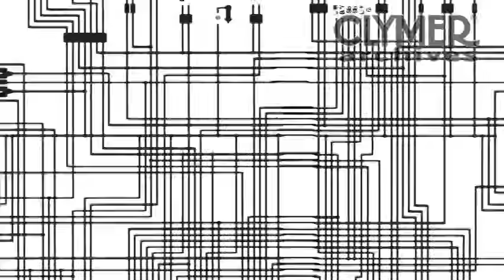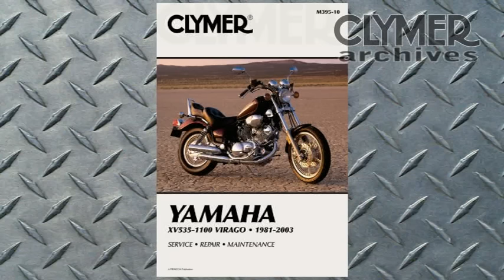Video Sneak Peek Inside the Clymer 1981-2003 Yamaha Virago 535-1100cc DIY Repair Manual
Watch the video for a free peek inside the Clymer 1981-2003 Yamaha Virago XV535-1100cc repair manual M395-10.

This manual, in book or digital form, is written specifically for the do-it-yourself enthusiast. Unlike OEM "factory" manuals, which are designed for the professional motorcycle mechanic, Clymer shop manuals are designed specifically for the first time user. From the basics to getting your ride ready for a casual cross country Zen And The Art Of Motorcycle Maintenance trek, to tackling the Iron Butt rally, these are the manuals you need.

The most important tool in your tool box may be your Clymer manual, get one today. What's in your toolbox?